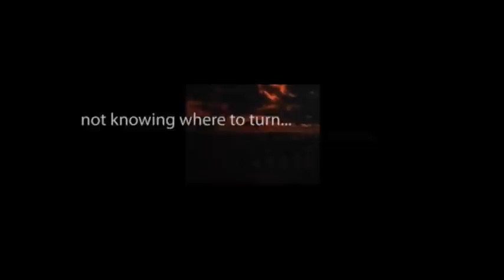CBS Radio Mystery Theater "Portrait of an Assassin" starring John Lithgow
This classic episode recounts the life of Charles Guiteau, the man who assassinated President James A. Garfield.